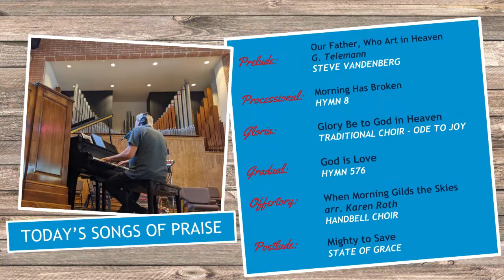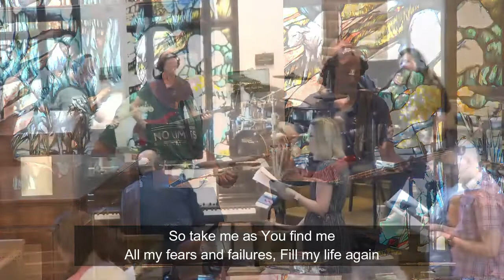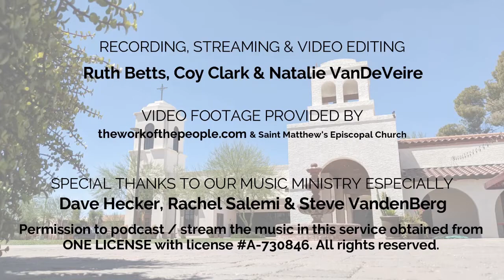October 2 - The Seventeenth Sunday after Pentecost with Saint Matthew's Episcopal Church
Pour upon us the abundance of your mercy! Celebrate with faithfulness, the seventeenth Sunday after Pentecost with Saint Matthew’s Episcopal Church in Chandler, Arizona.